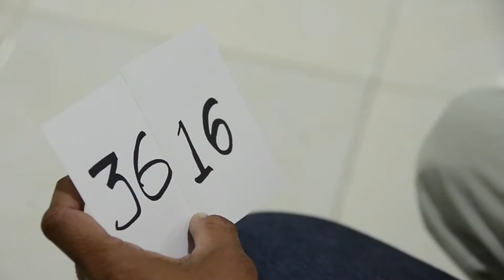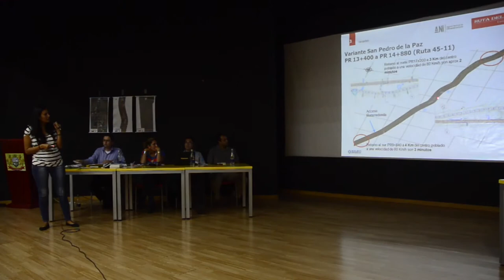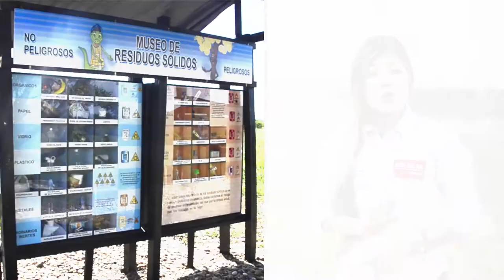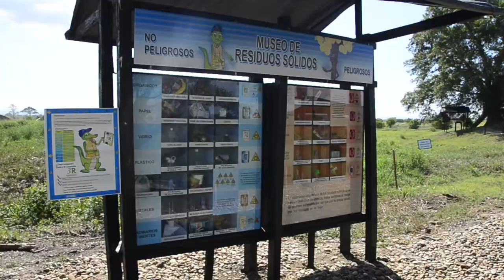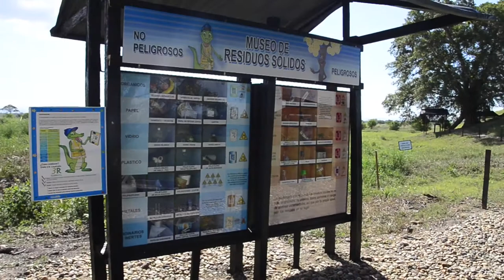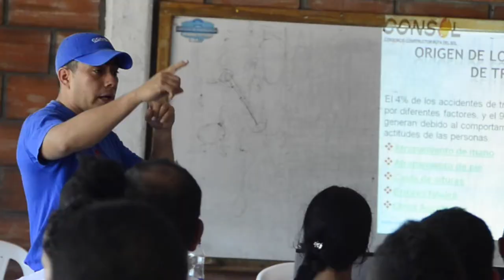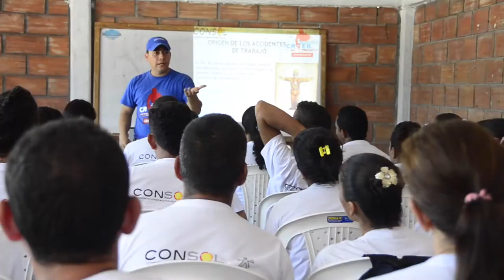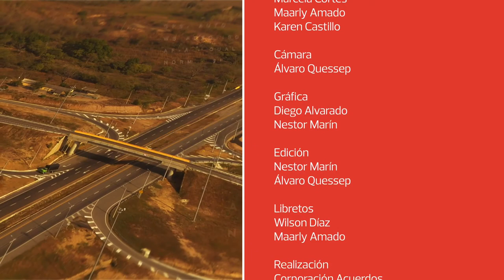Magazín Ruta del Sol Sector 2 - Programa 19 TV año 2014